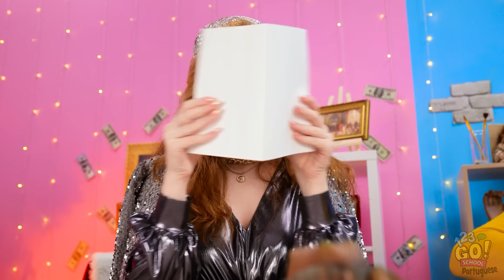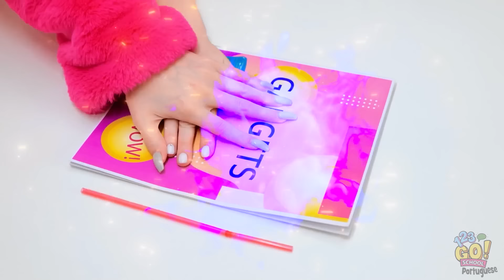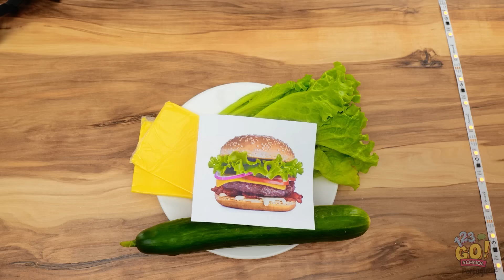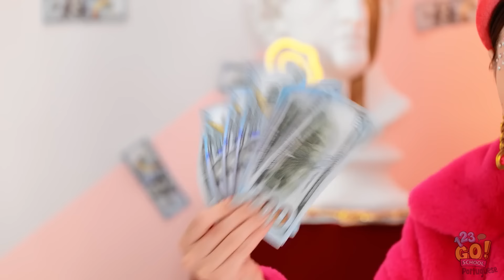DESAFIO ARTÍSTICO MEGARRICO VS. SEM GRANA || Truques de Pintura e Ideias de Arte, por 123!GO SCHOOL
Você sabe desenhar um sapo?

Então nos conta lá nos comentários!